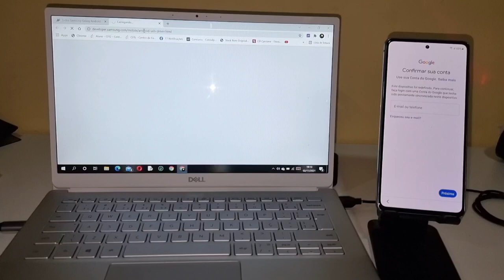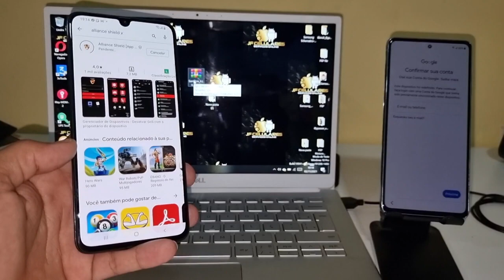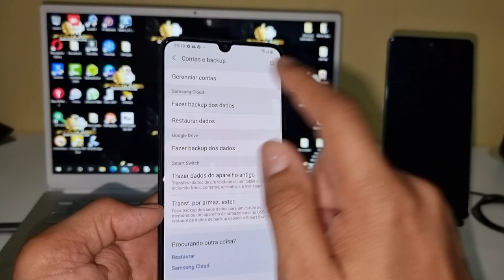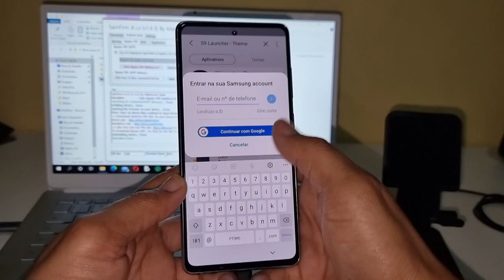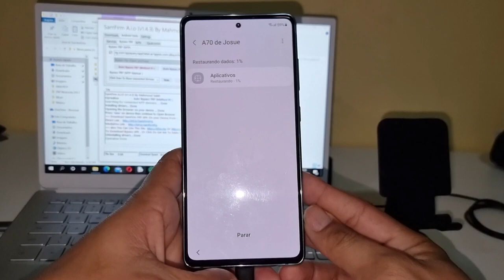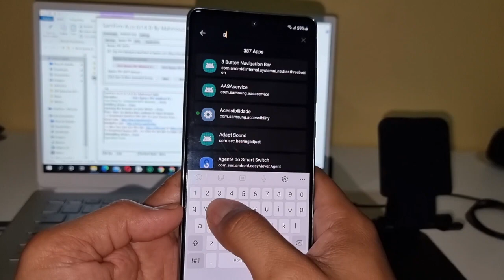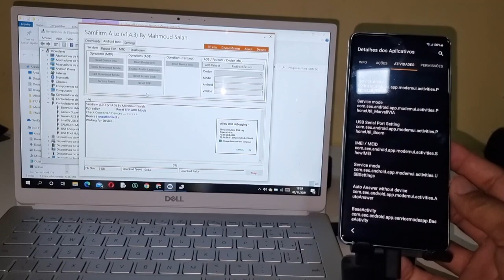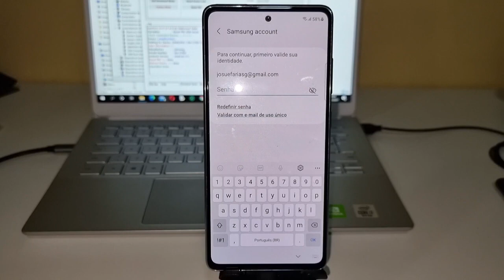Remover conta Google Galaxy S20 FE Android 11 patch atualizado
Metodo funciona em varios samsung, galaxy a20 a10 a30s a31 a32 a22 a51 a52 a72 a71 galaxy s20 entre outros.

como remover conta google samsung
removendo conta google